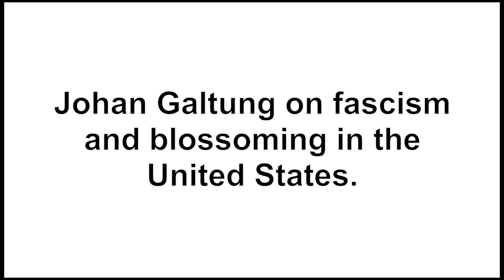Johan Galtung on fascism and blossoming in the United States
Johan Galtung is widely considered the "Father of Peace and Conflict Studies." A Norwegian sociologist and mathematician, Galtung has taught around the world, helped found many institutions dedicated to building peace, and been honored with the Right Livelihood Award. He serves on the advisory board of Envision Peace Museum.